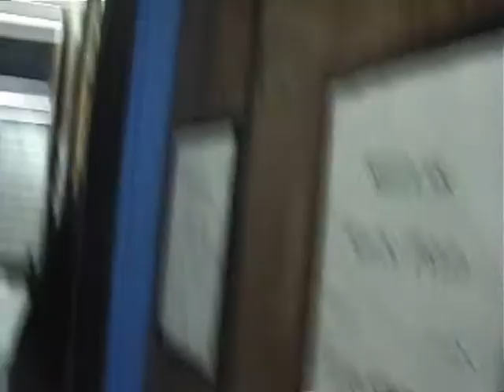CKCU fm - Ottawa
Live set in Ottawa.